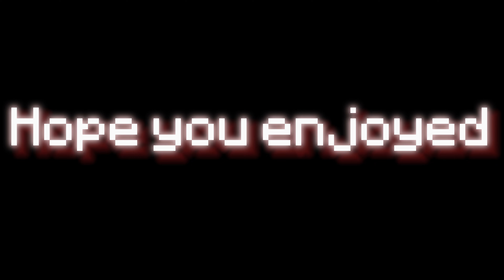Some Boxing Clips